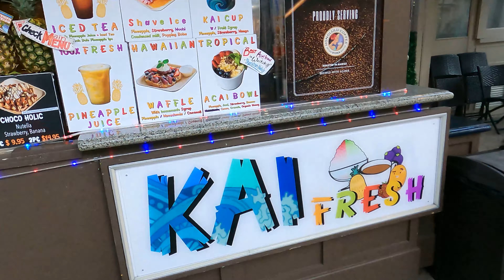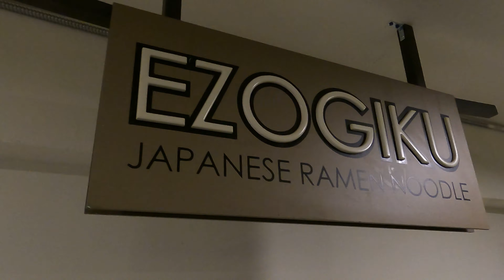HAWAII 2022 Pt3 - DID I BUY CROC'S? Nalu Health Bar - Ho'omaluhia Botanical Garden - BEST RAMEN EVER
HAWAII 2022 Pt3 - Nalu Health Bar - DID I BUY CROC'S?  Ho'omaluhia Botanical Garden - BEST RAMEN EVER! - Hawaiian FOODS

Visited Site Locations & Addresses:

Ho’omaluhia Botanical Garden
45-680 Luluku Rd, Kaneohe, HI 96744

Nalu Health Bar - SOUTH SHORE MARKET
1170 Auahi St Suite 145, Honolulu, HI 96814

RAMEN EZOGIKU - EZOGIKU COMMONS
2239 Waikolu Way, Honolulu, HI 96815

Jeffrey’s Adventures is an association with Pooler’s Travel Agency. Jeffrey has been on over 50 cruises and comes from a family that has been in the travel business sense the 1980’s

PERSONAL VACATION PLANNER!

Cruising is my passion, and my area of expertise. See how my experience, travel knowledge, and preferred access to special offers can lead you to a stress-free vacation plan!

Do you love food? So does Jeffrey! When taking a cruise, food is a huge part of the experience. We can help you understand what is included or extra when sailing on a cruise!